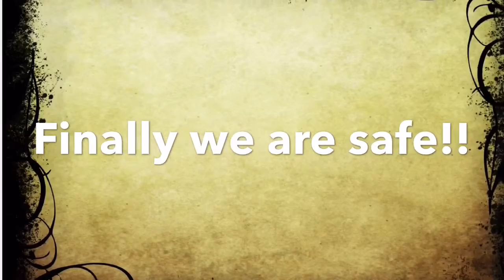The Creepy Call Part 2 l Seven JJGirls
This video is with my favorite cousins! Please enjoy!😀